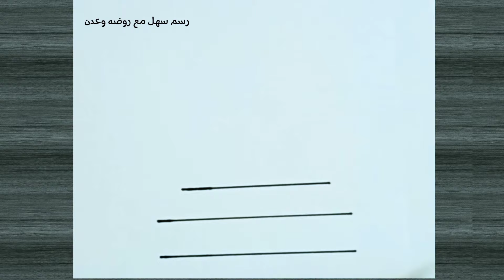رسم سهل | رسم علم فلسطين | كيف تعبر عن حبك لفلسطين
رسم سهل
رسم علم فلسطين ، كيف ترسم عن فلسطين
تعليم الرسم للمبتدئين
رسم سهل
تعليم الرسم للمبتدئين خطوة بخطوة ، رسمات
رسومات
رسم رسومات ، rasm sahl